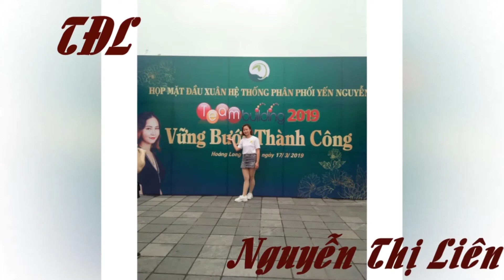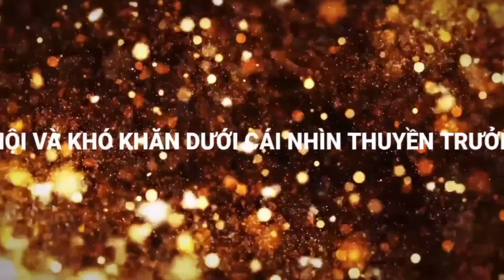SIÊU GAME 60 NGÀY " THÁCH THỨC & NHÂN BẢN"||ĐỘI NHÓM HH30 ||Đội Trưởng. Hoàng Hồng Thanh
Đây là sản phẩm phần thi video của đội nhóm HH30 Do dưới sự dẫn dắt của đội trưởng Hoàng Hồng Thanh hiện đang là PGĐKD khu vực tỉnh Đắk Nông.